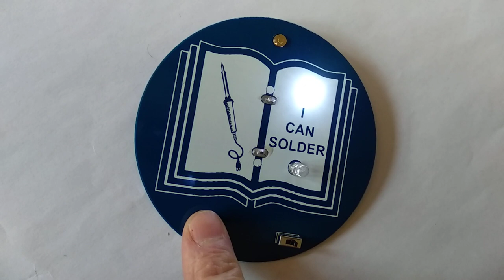"I Can Solder" Badge kit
Anyone can learn to solder!  This kit was designed for people who have never made anything before.  Simple step-by-step instructions show you how.  Once you finish, you get a cool colored blinky light badge you can wear.  Plus, it doubles as a flashlight!

The “I Can Solder Badge” Badge kit an Open Hardware project.